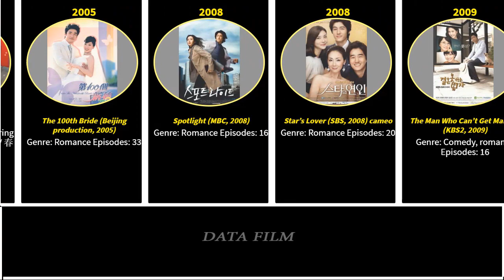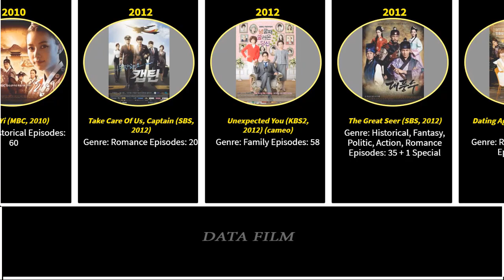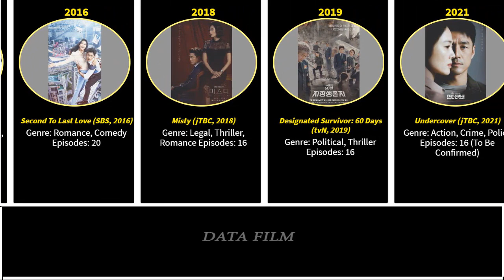Ji Jin Hee (Undercover 2021) Drama List / You Know All?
Drama List:
Undercover (jTBC, 2021)
Designated Survivor: 60 Days (tvN, 2019)
Misty (jTBC, 2018)
Second To Last Love (SBS, 2016)
Snow Lotus (SBS, 2015)
I Have a Lover (SBS, 2015)
Late Night Restaurant (SBS, 2015)
Blood (KBS2, 2015)
One Warm Word (SBS, 2013)
Dating Agency: Cyrano (tvN, 2013)
The Great Seer (SBS, 2012)
Unexpected You (KBS2, 2012) (cameo)
Take Care Of Us, Captain (SBS, 2012)
Dong Yi (MBC, 2010)
Telecinema Paradise (SBS, 2009)
The Man Who Can’t Get Married (KBS2, 2009)
Star’s Lover (SBS, 2008) cameo
Spotlight (MBC, 2008)
The 100th Bride (Beijing production, 2005)
Spring Day (SBS, 2005)
Miss Kim Makes 1 Million (SBS, 2004)
Dae Jang Geum (MBC, 2003)
Love Letter (MBC, 2003)
Passing Rain (MBC/Fuji TV, 2002)
Four Sisters (MBC, 2001)